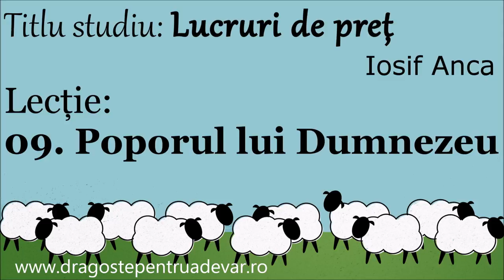Iosif Anca - Poporul lui Dumnezeu (Lucruri de preț 9/10)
Seria de predici: Lucruri de preț (lecția 9).